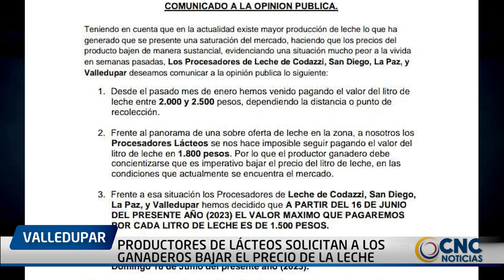PRODUCTORES DE LÁCTEOS SOLICITAN A LOS GANADEROS BAJAR EL PRECIO DE LA LECHE